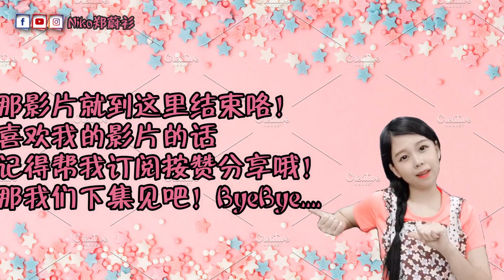油条沙拉 FRIED DOUGH STICK SALAD